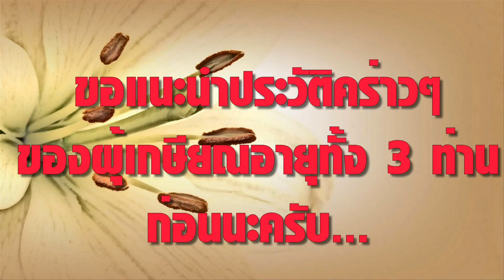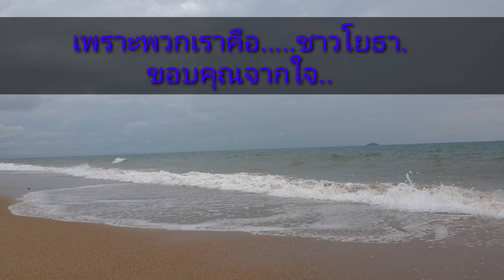VDO Presentation เลี้ยงเกษียณ ฝ่ายโยธา เขตหนองจอก ปี 2562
VDO Presentation งานเลี้ยงเกษียณอายุราชการ ฝ่ายโยธา เขตหนองจอก ปี 2562